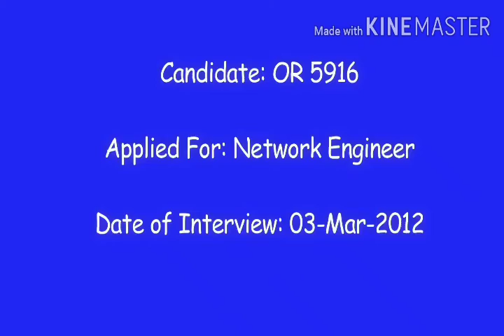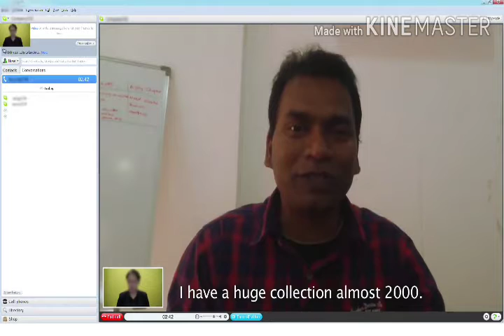Types of Desi people give job interview 😂😂😂|Yash Tripathi||Stayhome🏡||watch till end.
Hii guys here is our video in which some types of desi people give job interview.